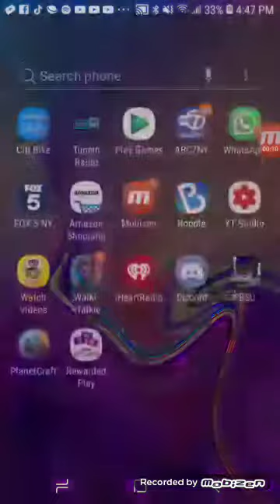caught on camera